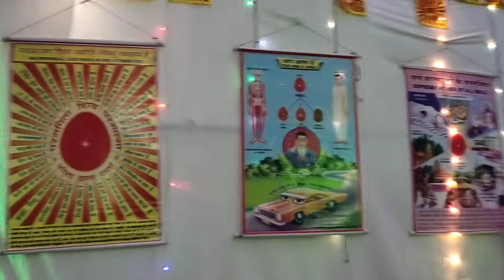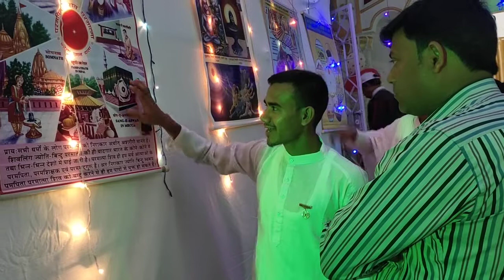Shivaratri Puja is being done in Brahma Kumari.